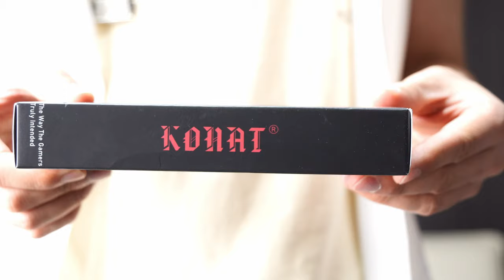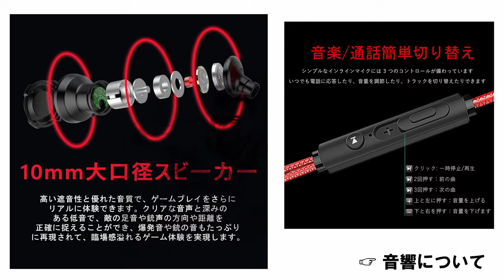【ゲーミングイヤホン】２つのマイク搭載、手元で操作ができるレッドカラーのおしゃれゲーミングイヤホン紹介します【KONNAT】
Amazon商品ページ（KONNAT PRO V7 / ゲーミングイヤホン）

・手元操作が可能なコントロール版、イヤーロック、2種類のマイク付きヘッドホン、他にも嬉しい機能・仕様が盛り沢山

・手元に届いてすぐ使うことができるゲーミングイヤホンです